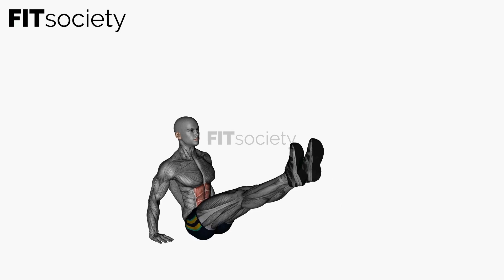Seated V Up - Exercise - Fitness Oefening - Fitsociety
Welcome to Fitsociety, your ultimate source for fitness inspiration and workout guidance. We are excited to present to you a fantastic exercise called Seated V Up. This exercise targets your core muscles and helps you achieve a strong, toned midsection.

Seated V Up is an effective and challenging exercise that engages your abs, obliques, and hip flexors. By incorporating this exercise into your routine, you'll enhance your core strength, improve your posture, and develop a more defined midsection.

To perform Seated V Up, start by sitting on the floor with your knees bent and your feet flat on the ground. Lean back slightly while maintaining a straight spine and engaged core. Extend your arms straight in front of you, parallel to the ground.

As you exhale, lift your legs off the ground, simultaneously extending your arms toward your feet. Your body will form a V shape at the top of the movement. Focus on contracting your abs and using your core strength to lift your legs and upper body.

Inhale as you slowly lower your legs and arms back to the starting position. Make sure to maintain control throughout the movement, avoiding any sudden or jerky motions. Repeat the exercise for the desired number of repetitions, feeling the burn in your abs with each contraction.

Seated V Up can be modified to suit different fitness levels. Beginners can perform a partial V Up, bending their knees and lifting their legs and upper body to a comfortable height. As you build strength and confidence, you can gradually increase the range of motion and perform full V Ups.

Your support is invaluable in helping us create high-quality fitness resources and inspire others to lead a healthy and active lifestyle.

To discover a wide range of exercise videos, workout ideas, and fitness resources, be sure to explore our YouTube channel and visit our You'll find a wealth of information to support your fitness goals and guide you on your path to success.

Thank you for being a part of our fitness community.